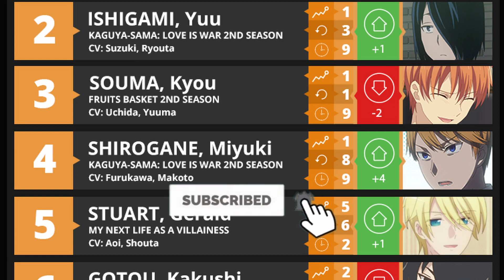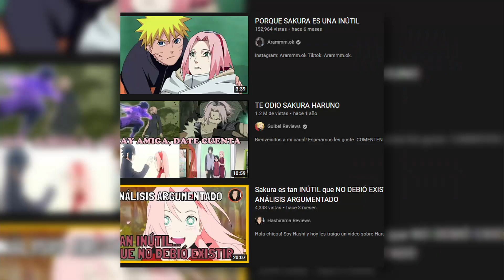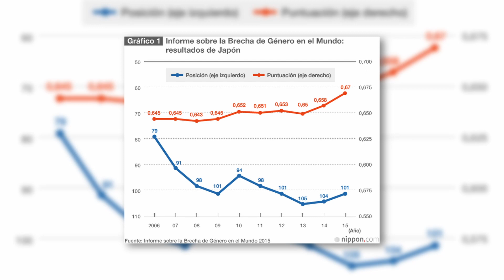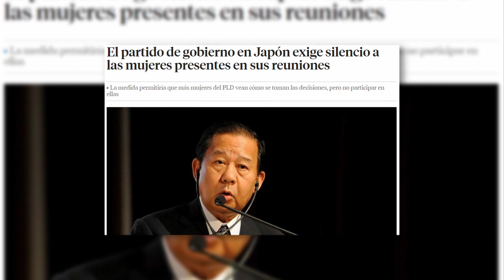El PROBLEMA de los ❌ PERSONAJES FEMENINOS ❌ en el ANIME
Qué problemón.

➡️CAPÍTULOS
00:00 Qué problema, ¿no?
00:59 Las mujeres como premio
04:28 ¿Por qué decimos que son inútiles?
06:00 No es un problema del shonen
07:21 ¿Por qué sucede esto?
08:17 Conclusión